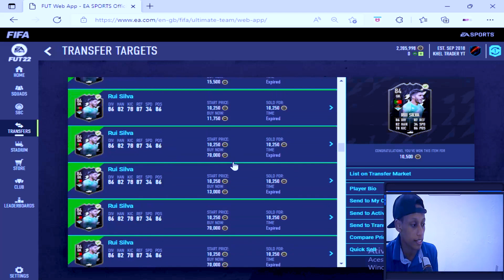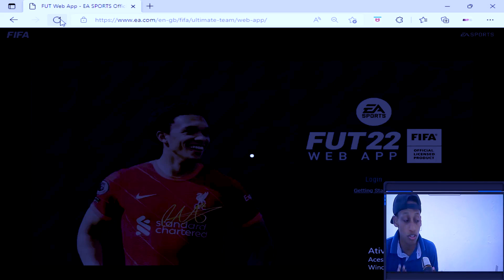FIFA 22 DICA DE TRADE COMO GANHAR COINS AGORA 100K FÁCIL POR DIA FIFA ULTIMATE TEAM [TOTS LIGUE 1]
FIFA 22 DICA DE TRADE COMO GANHAR COINS AGORA 100K FÁCIL POR DIA FIFA ULTIMATE TEAM [TOTS LIGUE 1] Este video se você não sabe fazer trade, mas quer ganhar muitas coins no fifa, não sabe por onde começar, qual jogador, qual dica de trade, qual é a carta que vai fazer você ganhar muitas coins, então neste video vou ensinar pra vocês, como ganhar 100k por dia fácilmente e como ganhar coins rápido.